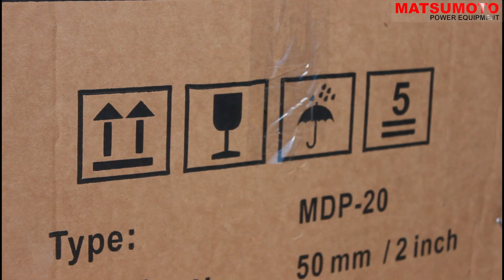POMPA AIR SOLAR || DIESEL WATER PUMP || MATSUMOTO MDP-20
spesifikasi

DAYA : 4HP
DIAMETER x LANGKAH : 70x50 mm
KECEPATAN RATA-RATA : 3000rpm
KAPASITAS BAHAN BAKAR : 2.5L
KAPASITAS OLI MESIN : 0.8L
SISTEM PENYALAAN : RECOIL
DIAMETER HISAP / KELUAR ARUS : 50/2"
TINGGI HISAP : 6
DAYA DORONG : 26m
KAPASITAS : 26 m/h
DAYA MAKSIMUM : 2.8kw / rpm
BERAT : 35kg
DIMENSI : 500x415x480

UNTUK PEMESANAN DAN INFORMASI PRODUK DAPAT MENGUNJUNGI DEALER MESIN DI KOTA TERDEKAT ATAU MENGHUBUNGI NOMOR DIBAWAH INI: